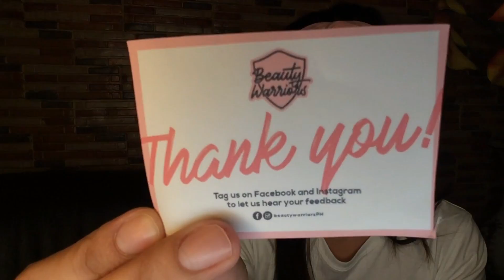Peripera Haul + Products First Impression Review (Korean Makeup) | Philippines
Thank You so much Beauty Warrirors PH for the Products and Sissy super ma recommend ko yung Korean Skin Care nila kasi Legit galing tlgang KOREA! and they have also Social Media Account if you want to order enjoy watching :)

Salitran 3
Dasmariñas, Cavite 1441